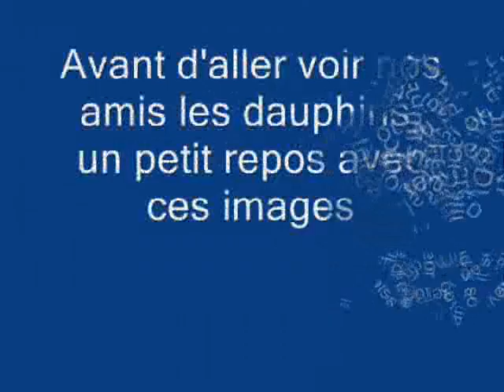J.I. Les Dauphins sur la Côte du Saphir.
De très beaux et gentils dauphins sur la corniche, toujours à la rencontre de notre reporter le sacré REDWAN. Ces magnifiques créatures, sont naturellement curieux, joueurs, peu farouches et sociables.